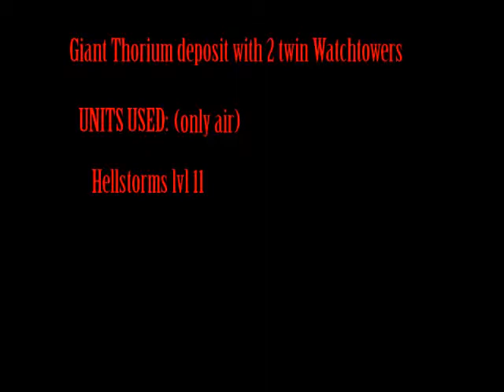Giant Thorium 2 Twin WT (air only) wcstrat.wikia.com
How to take giant deposit with two twin Watchtowers only with Hellstorms.